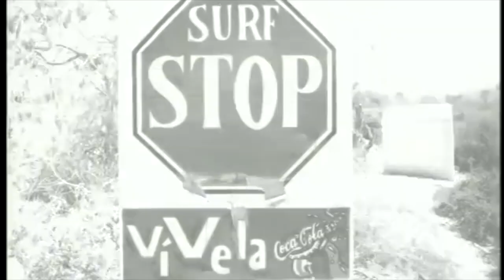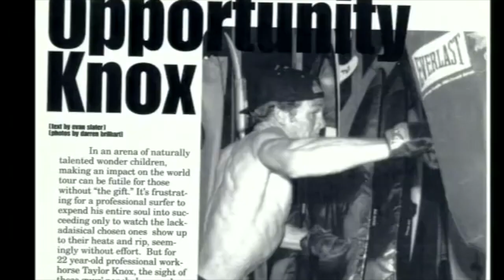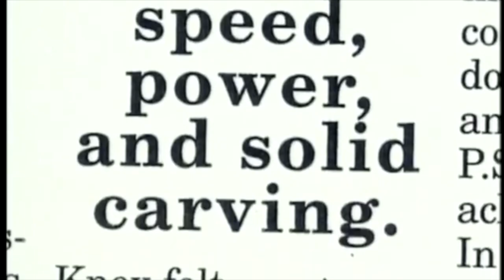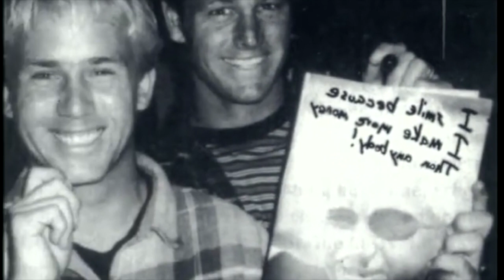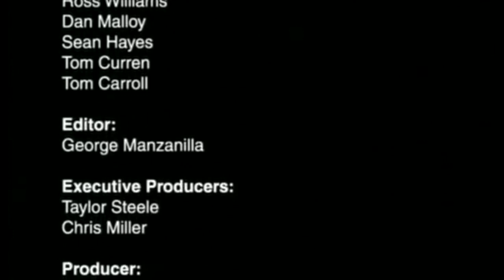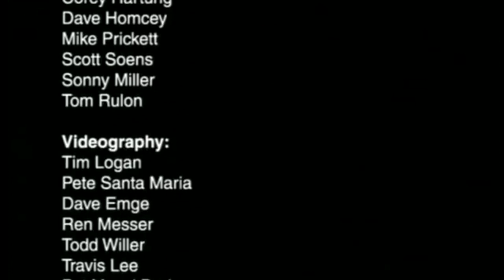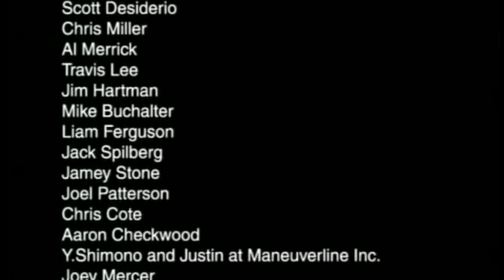Taylor Knox Goofy